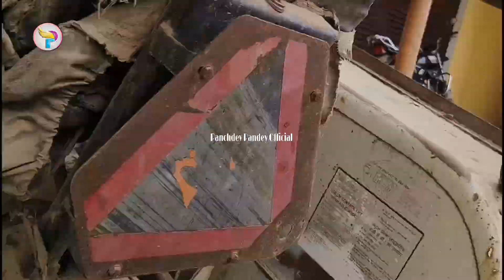Mukhtar Ansari के मौत के बाद माफिया के घर आए Akhilesh Yadav जाते समय खोले कई छुपे राज..? अभी देखिए